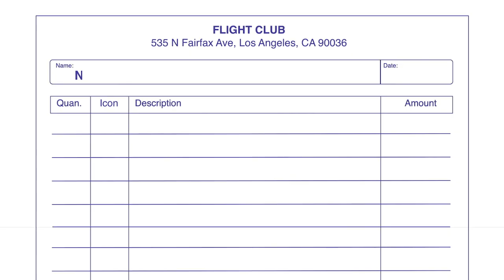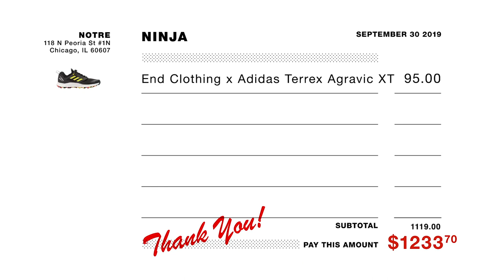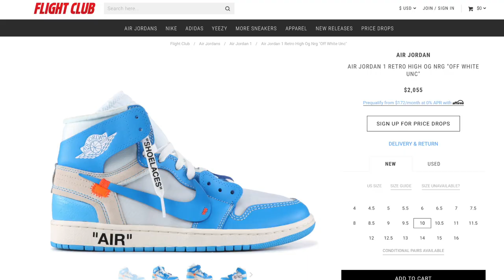Ninja EMBARRASSES Gamers on Complex's SHOE SHOPPING with Joe La Puma !!!!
What a cheap MF!!!